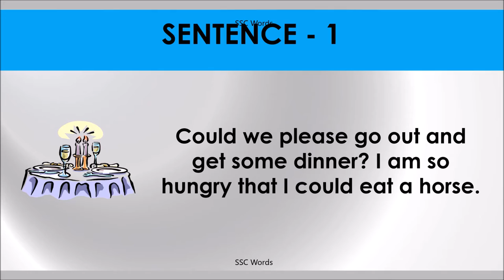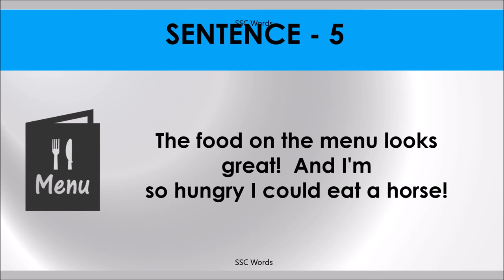I COULD EAT A HORSE Idiom 310 # Meaning and five sentences # SSC Words